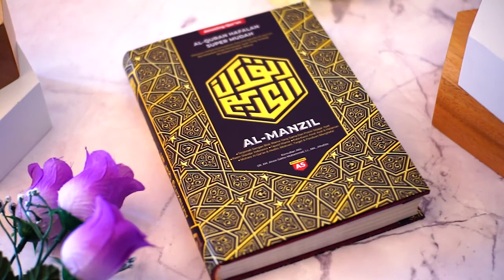Cinematic Trailer Video Product Amazing Quran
Video Trailer Produk Amazing Quran
Terima kasih Amazing Quran!

Amazing Quran Trailer Video Product
Thanks to Amazing Quran!

Lightbox studio adalah Penyedia jasa foto produk pertama di indonesia.
Melayani untuk kebutuhan advertising, onlineshop, foto katalog, video produk, brochure, dll.